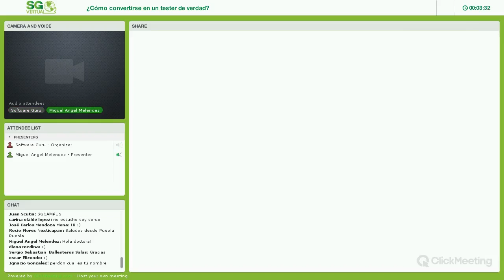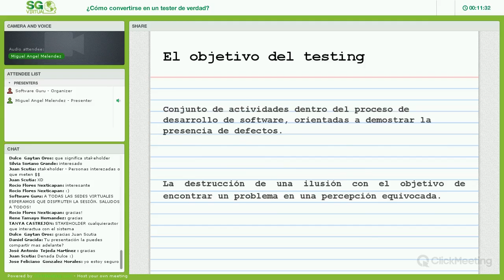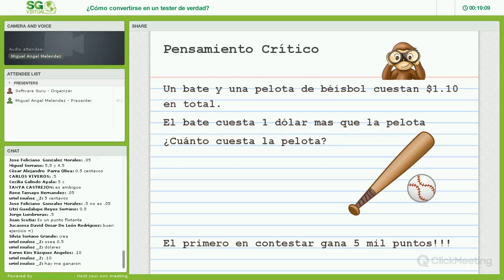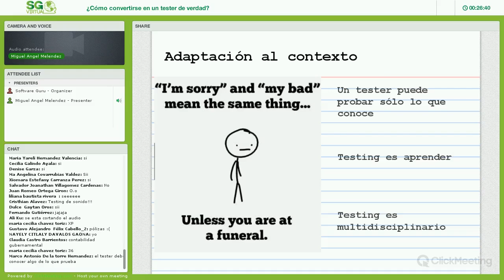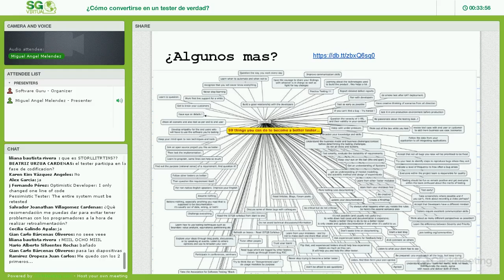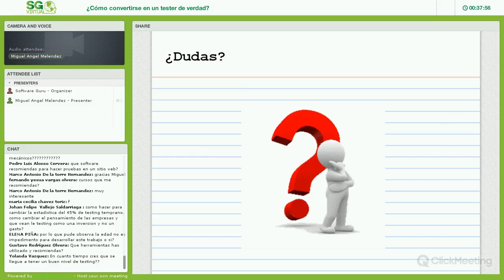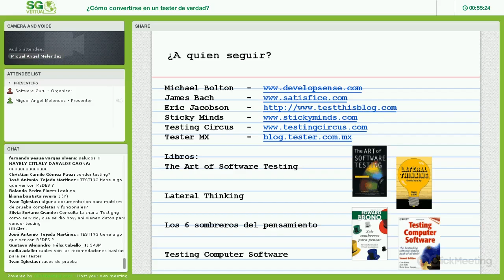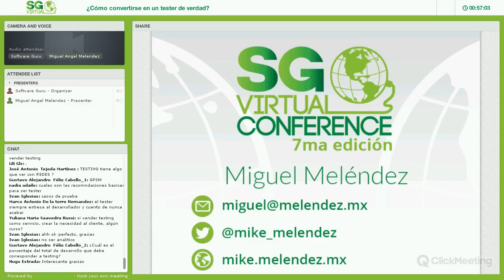¿Cómo convertirse en un tester de verdad?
¿Tester de verdad? En México, existen organizaciones que siguen sin ver la importancia de incluir el testing en el desarrollo de software aún con las pérdidas millonarias que esto ocasiona a nivel global. No obstante en esa pequeña parte del subconjunto de organizaciones que SI agregan al testing en su metodología, hay algunas que lo agregan con el objetivo de: “verificar que todo esté bien“ . . .pero esos. . . esos no son Testers.